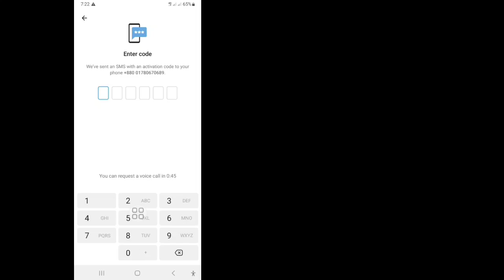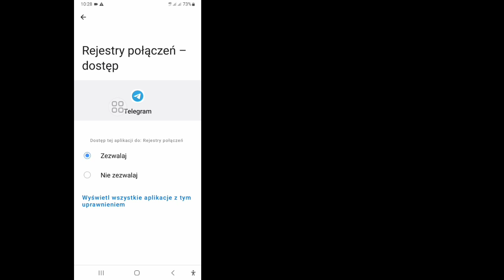Jak naprawić brak wysyłania kodu przez telegram | Problem z kodem weryfikacyjnym telegramu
W tym filmie pokażę, jak naprawić telegram, który nie wysyła kodu.  Pokażę najprostszy i najnowszy proces rozwiązania problemu z kodem weryfikacyjnym telegramu.  Oglądaj więc cały film bez pomijania, aby dowiedzieć się, jak naprawić błąd, który nie wysyła kodu telegramu (2023) |  Problem z kodem weryfikacyjnym telegramu.

Dziękuję za obejrzenie mojego kanału